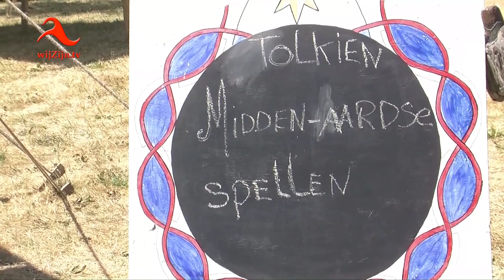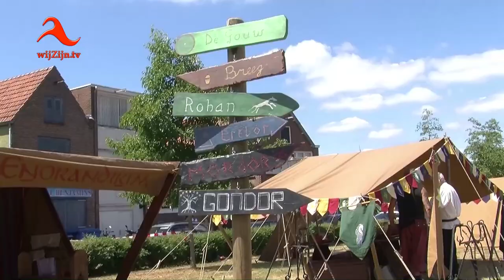Coevorden: succesvolle 4e Fantasy Meeting & Fair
De vierde editie van het evenement Fantasy Meeting & Fair in Coevorden werd een succes. Veel live striphelden met live optredens en gevechten met monsters waren in het echt te zien.
Veel bezoekers keken hun ogen uit en daarnaast, was de Fantasy Fair met de vele stands eveneens een succes.
De vijfde editie word volgend jaar gehouden op 6 juli.
Een impressie van dit jaar.
* Te zien op televisie via wijZijn.tv en via Internet op alle apparaten op of via Instagram.